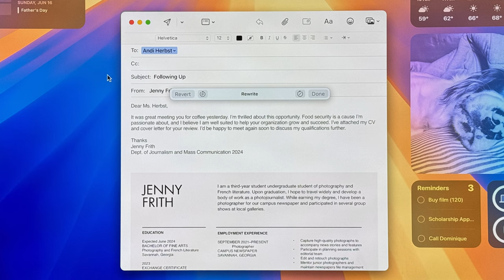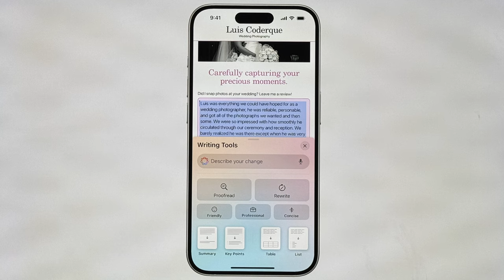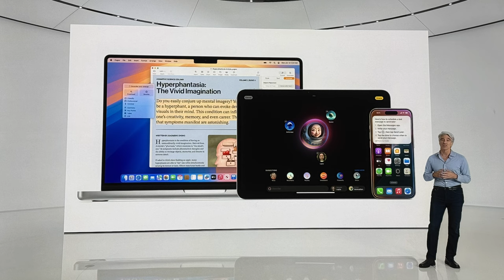Apple Intelligence: The Next Big Thing in AI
In this groundbreaking video, we explore Apple's latest advancements in AI and what it means for the future. From iPadOS 18 to Mac OS Sequoia, get ready to be amazed by Apple's intelligence!